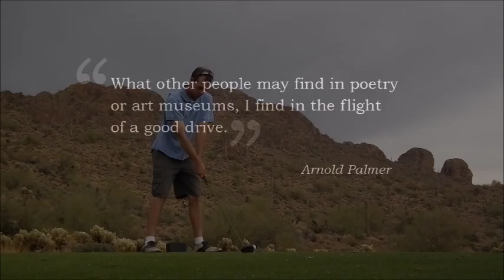The Art of the Golf Swing